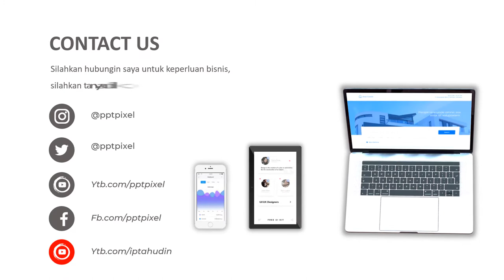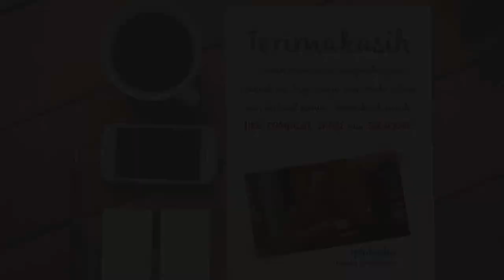Contoh Video Promosi printer bluetooth, printer wifi, brother dcp t420w, printer hp, printer canon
Contoh Video Promosi printer bluetooth, printer wifi, brother dcp t420w, printer hp, printer canon. Video berikut adalah video company profile perusahaan digital. Nama perusahaan di video ini hanyalah fiktif belaka. Hanya sebagai contoh saja.